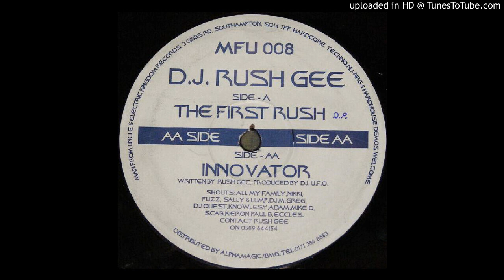Rush Gee - Innovator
Label:
Man From Uncle Records ‎– MFU 008
Format:
Vinyl, 12"
Country:
UK
Released:
1995
Genre:
Electronic
Style:
Breakbeat, Happy Hardcore